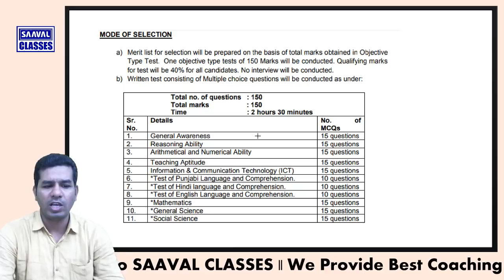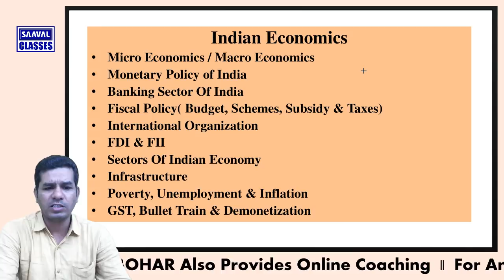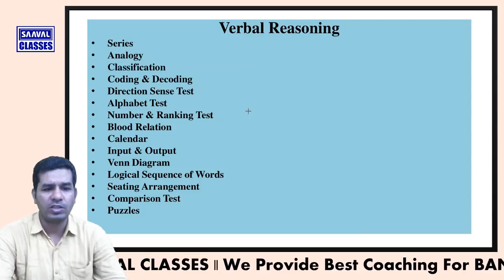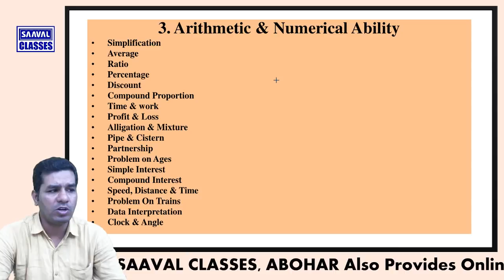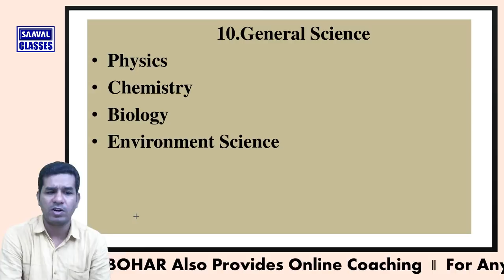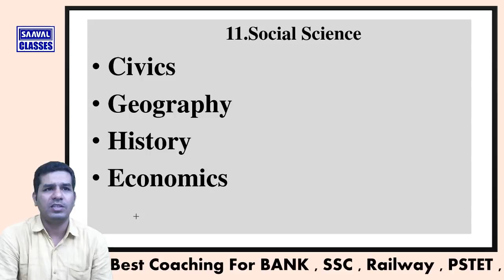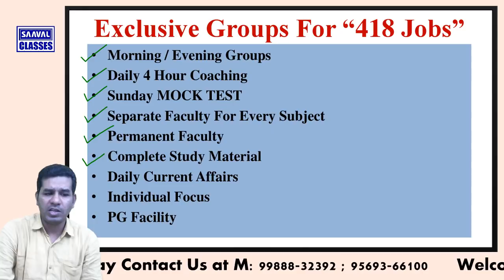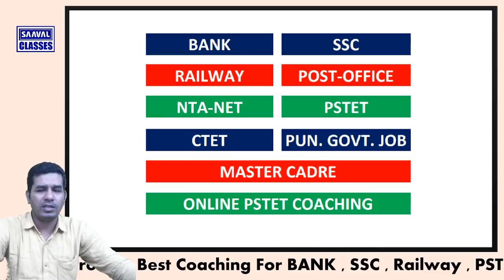JBT-418 Posts Detailed Syllabus analysis